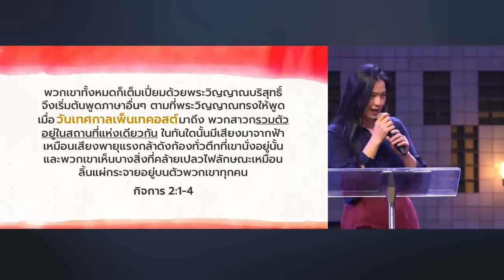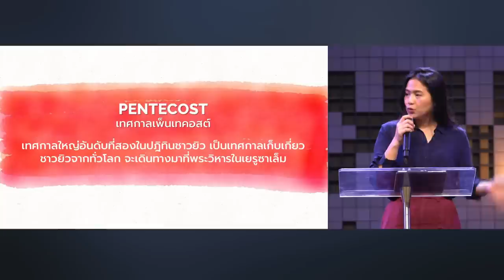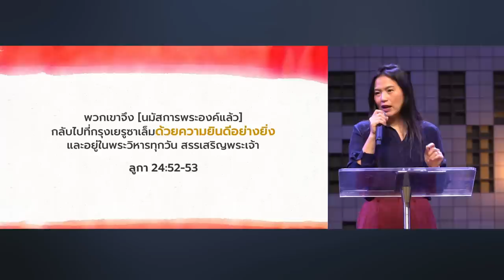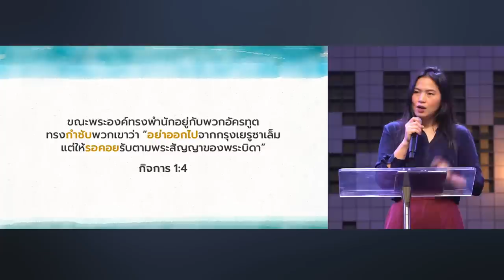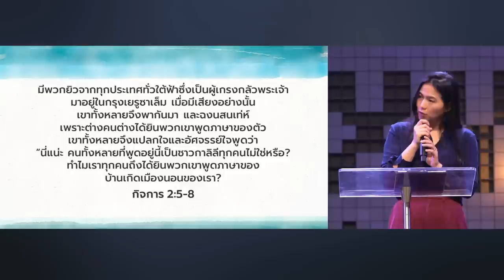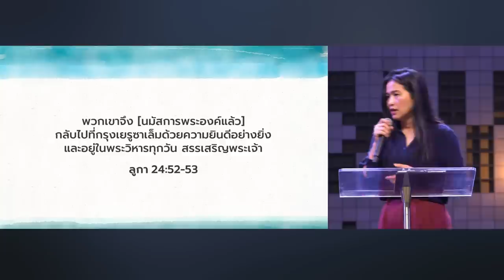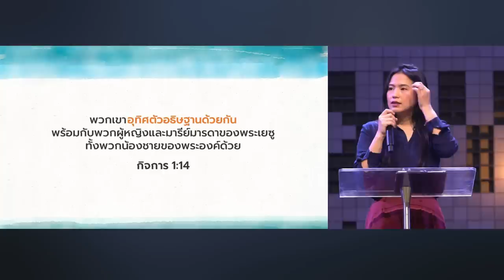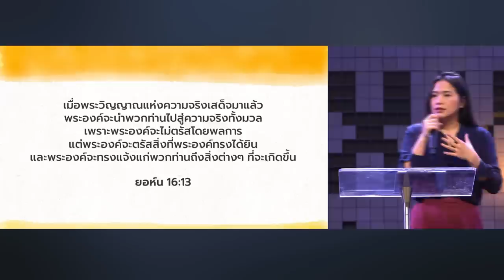คำเทศนา ณ ห้องชั้นบน (กิจการของอัครทูต 2:1-13)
ห้องชั้นบน ไม่ใช่แค่เรื่องสถานที่ แต่สื่อถึงประสบการณ์แสวงหาพระเจ้าด้วยใจที่รอคอย คริสเตียนแต่ละคนไม่ควรพลาดการเข้าสู่ประสบการณ์ห้องชั้นบน เพื่อพบกับพระวิญญาณบริสุทธิ์ รับกำลังและการสำแดง เพื่อเปลี่ยนแปลงชีวิตให้เป็นเหมือนพระคริสต์มากขึ้น

00:00  ณ ห้องชั้นบน
03:29 ความหมายเทศกาลเพ็นเทคอสต์
// 3 กุญแจสู่ประสบการณ์ห้องชั้นบน
08:58 เชื่อฟัง
20:19 มีใจปรารถนาได้รับการเติมเต็ม
24:38 อุทิศตัวในการอธิษฐาน
31:13 ผลที่เกิดขึ้นเมื่อเข้าสู่ประสบการณ์ห้องชั้นบน

คำเทศนา วันอาทิตย์ที่ 5 มิถุนายน 2022
โดย อาจารย์ศิริวรรณ ชาญศิริเมธา